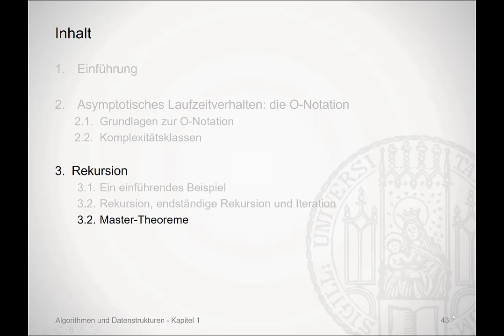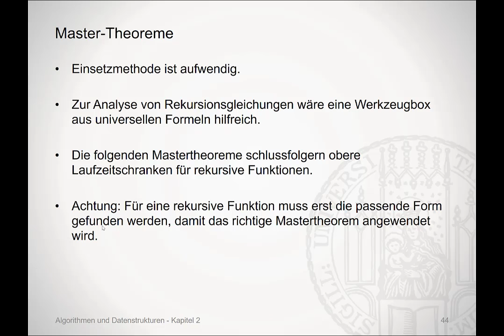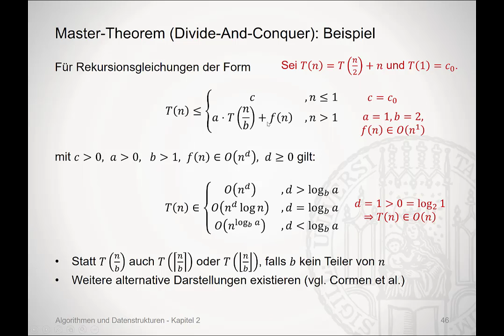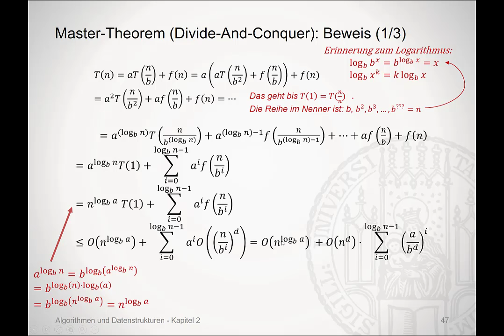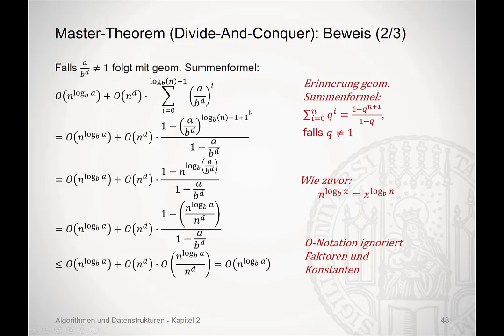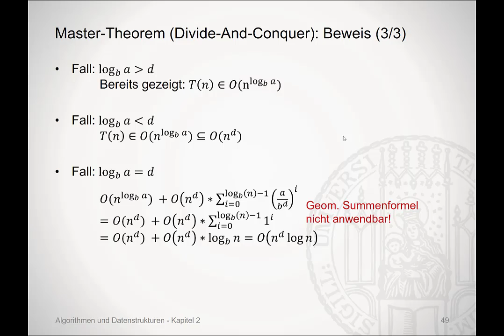Woche2 Teil9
Dieser PoCast behandelt:
Kapitel 2 "Effizienz und Komplexität".

Abschnitt 3 "Rekursion"
3.3 "Master-Theoreme" (1. Theorem)